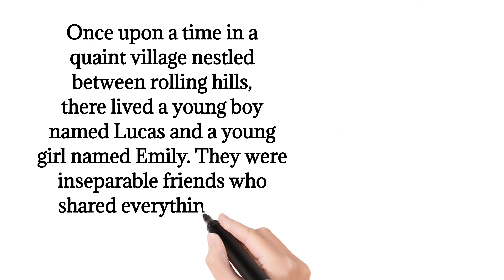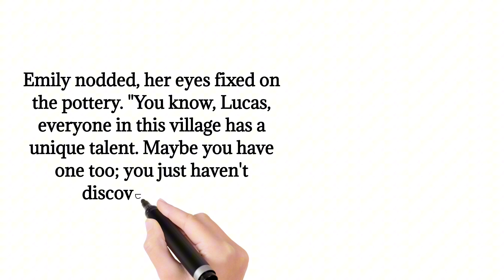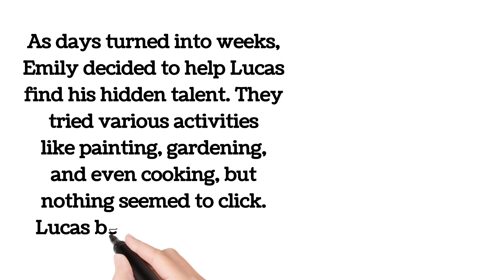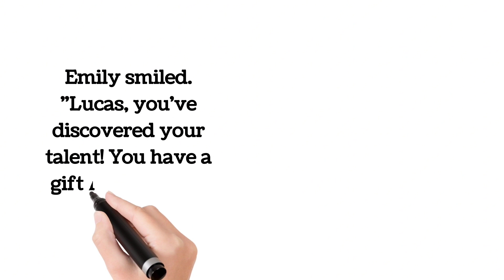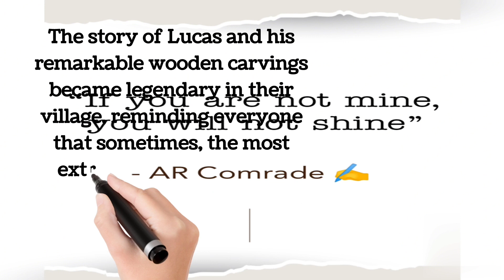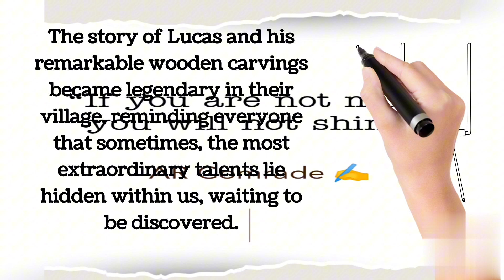Hidden Talent | Know Your Hidden Power | How to Recognize Your Hidden Talent | Inspirational Story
1. Hidden Talent
2. Know Your Hidden Power
3. How to Recognize Your Hidden Talent
4. Inspirational Story
5. Motivational Story
6. Hidden Power
7. How to Recognize Your Hidden Power
8. Know Your Hidden Talent

Title: "The Hidden Talent"

Once upon a time in a quaint village nestled between rolling hills, there lived a young boy named Lucas and a young girl named Emily. They were inseparable friends who shared everything, from secrets to dreams.

One sunny morning, as they strolled through the village square, they noticed a bustling crowd gathered around the local shopkeeper's stall. The shopkeeper, Mr. Patel, was famous for his beautiful handmade pottery. His creations were intricate, colorful, and sought after far and wide.

Lucas turned to Emily and whispered, "I wish I could create something as amazing as Mr. Patel's pottery."

Emily nodded, her eyes fixed on the pottery. "You know, Lucas, everyone in this village has a unique talent. Maybe you have one too; you just haven't discovered it yet."

Lucas frowned, feeling a bit disheartened. "I'm not sure, Emily. I've never been good at anything like Mr. Patel."

As days turned into weeks, Emily decided to help Lucas find his hidden talent. They tried various activities like painting, gardening, and even cooking, but nothing seemed to click. Lucas began to lose hope.

One day, as they sat beneath a giant oak tree, Lucas absentmindedly started carving a small piece of wood with his pocketknife. He didn't realize that he had been carving for hours until Emily exclaimed, "Lucas, look at what you've done!"

In his hands was a beautifully carved wooden bird. It was intricately detailed, with feathers and wings so lifelike that it seemed ready to take flight.

Lucas stared at his creation in astonishment. "I didn't know I could do this," he said, his eyes shining with newfound hope.

Emily smiled. "Lucas, you've discovered your talent! You have a gift for carving."

Excited, Lucas continued to carve wooden figures and animals. Word of his talent quickly spread through the village, and people began to admire and purchase his creations. Soon, Lucas had his own stall beside Mr. Patel's, and villagers marveled at the unique beauty of his carvings.

One day, Mr. Patel approached Lucas and said, "You have a remarkable talent, my young friend. Your carvings are as splendid as any pottery I've seen."

Lucas beamed with pride and gratitude. He had not only recognized his own talent but also earned the respect of the village.

The story of Lucas and his remarkable wooden carvings became legendary in their village, reminding everyone that sometimes, the most extraordinary talents lie hidden within us, waiting to be discovered.